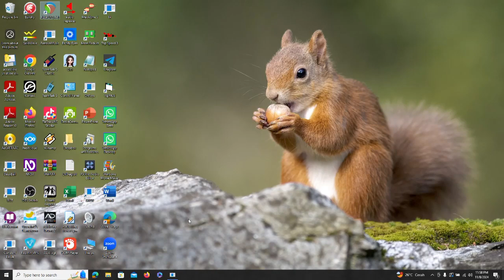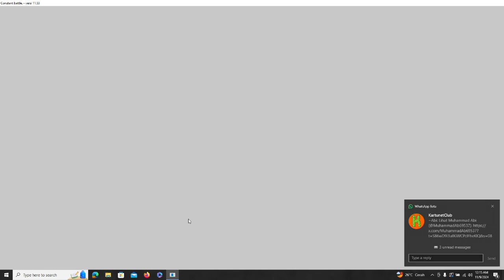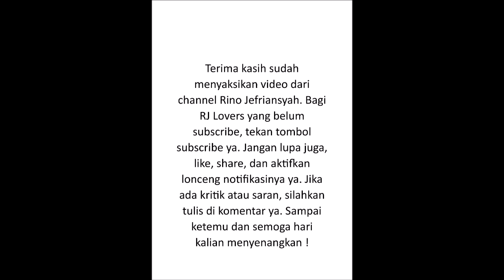Wah, Kira-Kira Dapat Berapa Kebangkitan, Ya? Membuka 400 Kotak Keberuntungan!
Assalamualaikum. Hi, RJ Lovers! Nah lanjutan hadiah event Halloween BC hadir lagi, nih!
Kalau kemarin kita udah buka hadiah seperti keranjang, labu, dan kristalnya, nah ini seperti yang saya janjikan, kita membuka kotak keberuntungan! Total ada 400 kotak yang harus kita buka.
Wah, kira-kira dapat apa aja, ya? Yuk tonton sampai selesai! :)
Bagi yang udah tonton videonya, silahkan download game-nya di
Bagi yang belum nonton part sebelumnya, silahkan kunjungi playlist khusus walkthrough game ini di
Follow juga saluran RJ Lovers di WhatsApp. Klik di